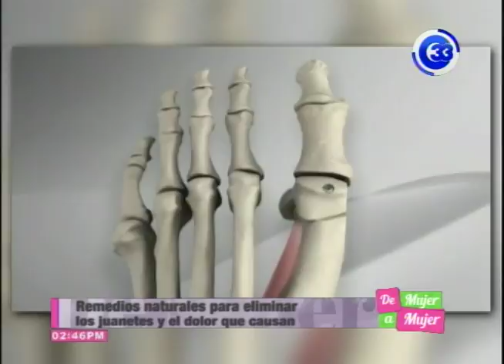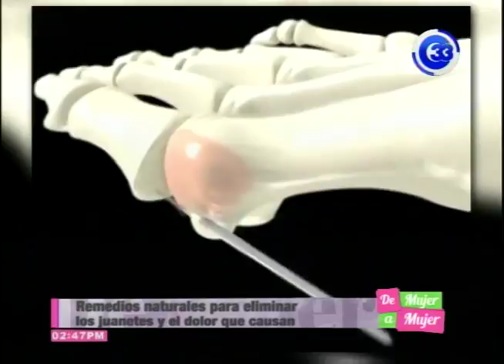Remedios naturales para eliminar los juanetes y el dolor de causan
Los juanetes son una protuberancia de hueso y líquido en el lado externo del dedo gordo del pie. Suelen estar causados por factores genéticos y en algunos casos por el uso de cierto tipo de calzado. Presta atención a la siguiente información ya que te decimos que remedios naturales puedes usar para eliminarlos de tus pies.